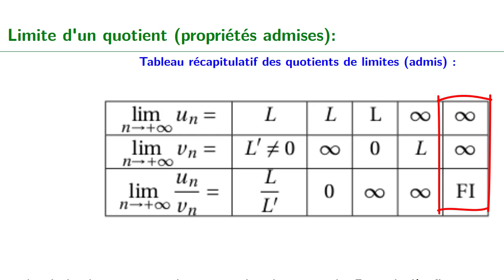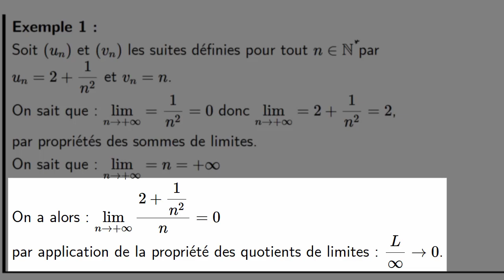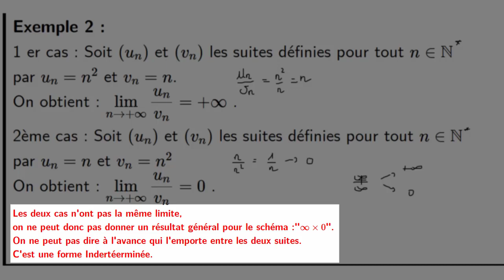limites de suites limites de quotient